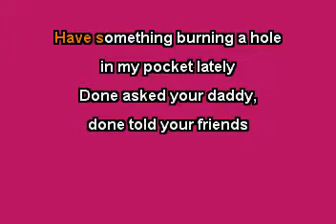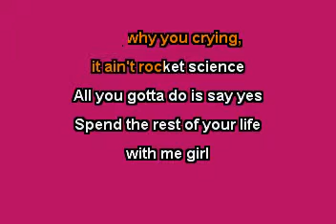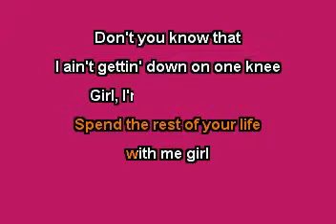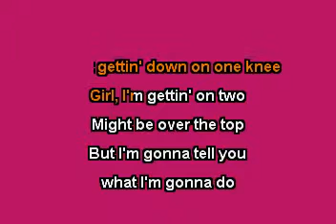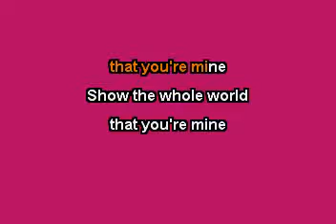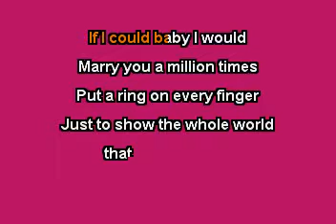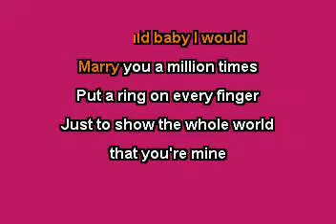Ring On Every Finger (In the Style of Locash) Karaoke with Lyrics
The KARAOKE Studio offers the world's most up to date Karaoke library for Karaoke fans around the world.